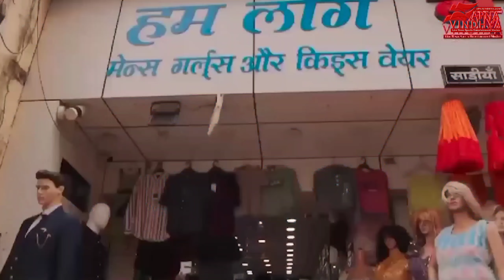दावा है ,नही जीतेंगे कमलेश्वर पटेल। कहा शिवबहादुर सिंह चंदेल ने । विंध्य की कचहरी एपिसोड 10 ।